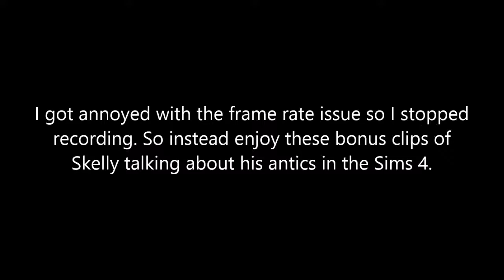Partly Clothed And Very Afraid Of Zombies - 7 Days To Die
So just a little context this is myself, DiscipleOfAnakin313, Scorpio, and our friends Skelly and Potate playing 7 Days To Die. Also yes I know there is a frame rate issue, I am trying to work out how to solve that for if I decide to record this in the future. These are just moments I think are worthy of being a video.

If you happen to enjoy this video please like, comment, and subscribe for more; also don't forget to hit that bell icon to be notified when I upload next, and this is DragosGMR signing out.